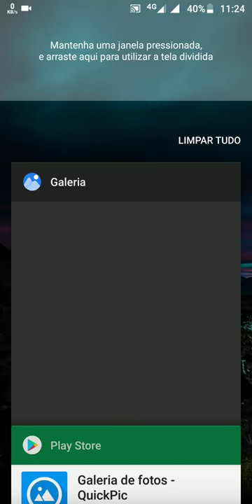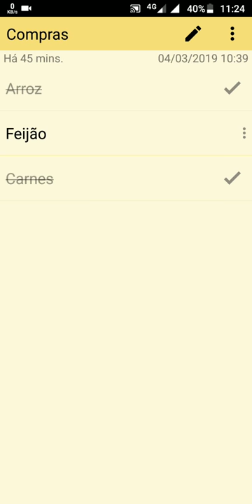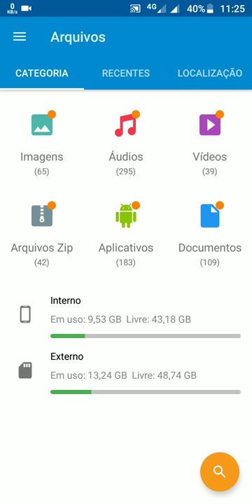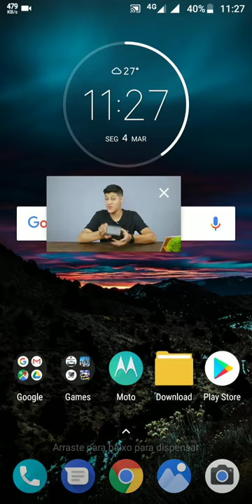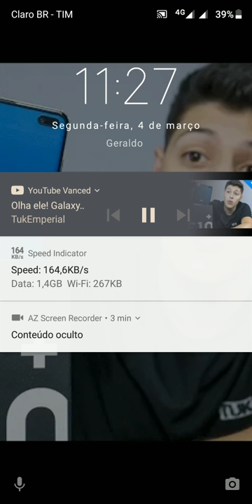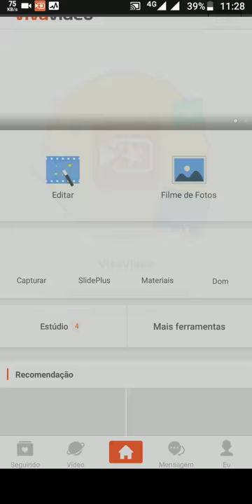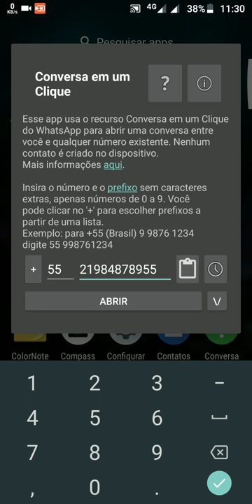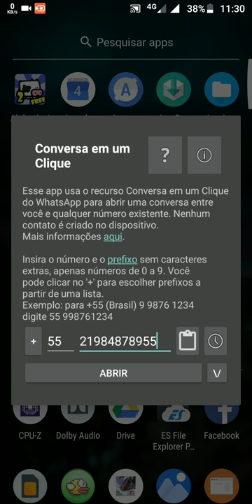11 Apps para o seu MotoG6 Plus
lista dos apps, os que nao deixei link pode ser encontrado facilmente na loja.

4 - Es File Explorer
5 - Google Camera
6 - Smart Recorder
7 - YouTube Vanced
8 - PicsArt
9 - Viva Video
10 - Ampere
11 - Abrir no WhatsApp